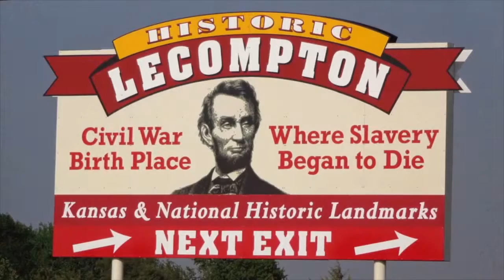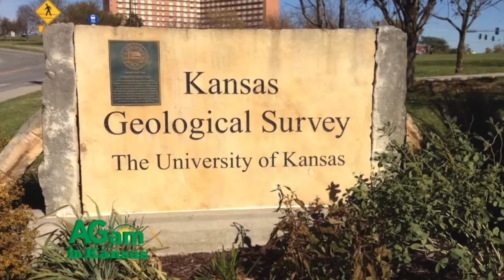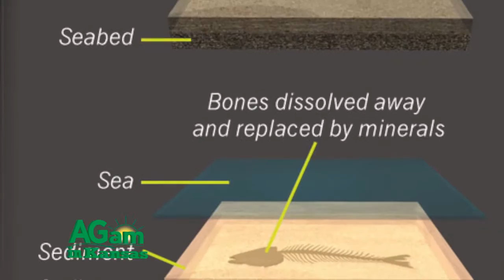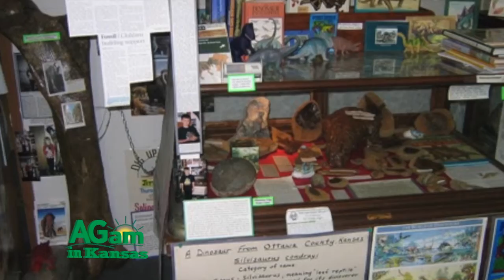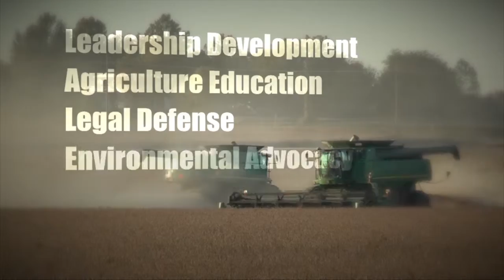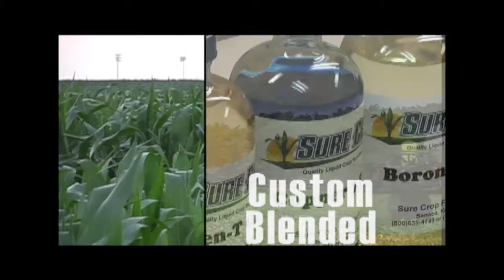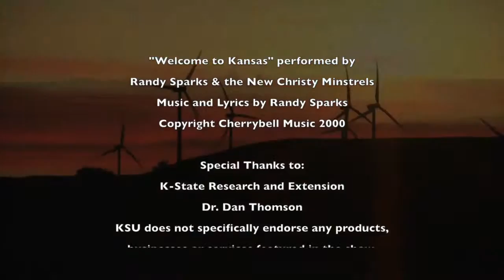Around Kansas - February 3, 2016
Around Kansas starts with a story about the Fossils of Kansas, found today in museums across the state including ones in Fort Wallace, Minneapolis, Oakley and Hays. Next learn details about the 2016 Kansas Music Hall of Fame inductees. Then enjoy a poem from Ron Wilson titled "Gambling Man" and we’ll end with an interview with Michael Dante, an award-winning actor of television, films and stage.